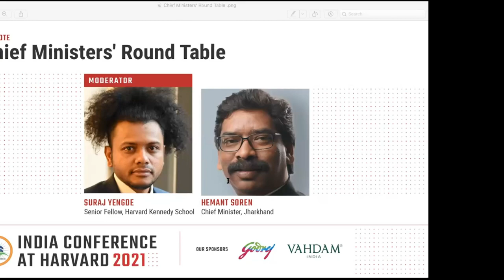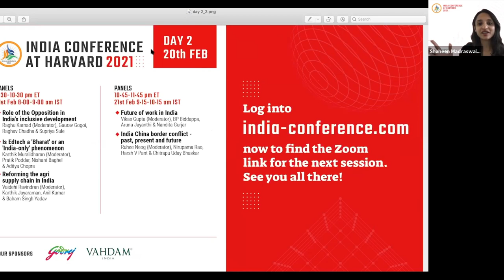Chief Ministers' round table (Hindi) | India Conference at Harvard 2021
Join Chief Minister Hemant Soren (Jharkhand) in a candid discussion with Harvard Kennedy School Senior Fellow, Suraj Yengde, about navigating center-state relations, the impact of COVID-19 on their respective local economies and the major challenges facing their states today.

About India Conference at Harvard-

Designed, conceptualized and developed by the students of Harvard Kennedy School and Harvard Business School, the India Conference at Harvard is a platform to discuss, debate and champion India-centric issues. In its 18th edition in 2021, it has a strong legacy of hosting conversations with India’s leading politicians, business leaders, government officials, academics, artists, athletes, philanthropists for meaningful dialogue in the context of India’s path to global recognition.